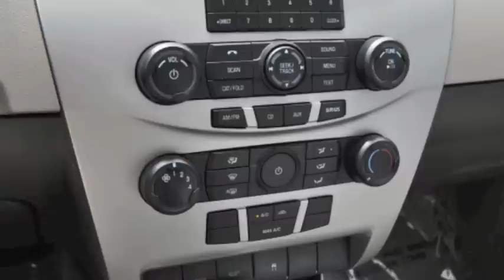2010 Ford Focus SE -- Ingot Silver Metallic